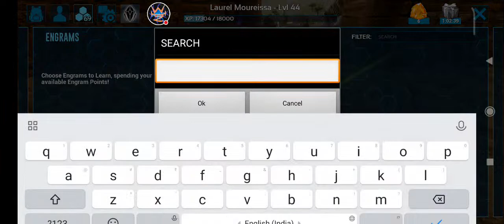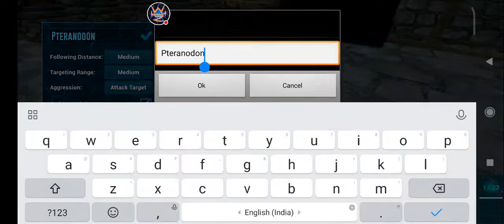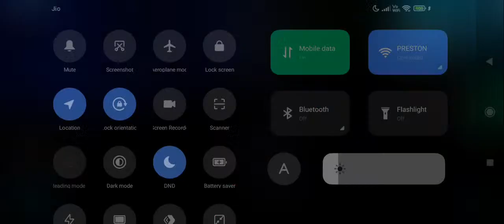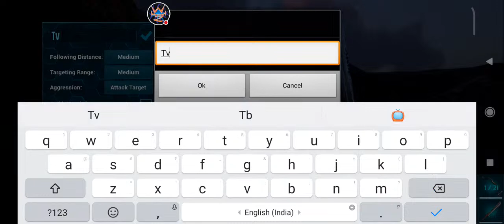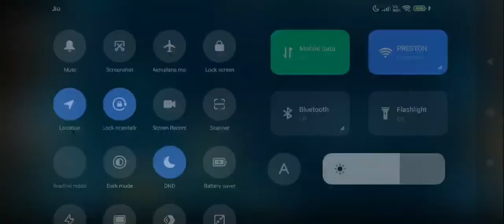Ark Solo Survival | Episode - 9 | Thrilling Equus Tame